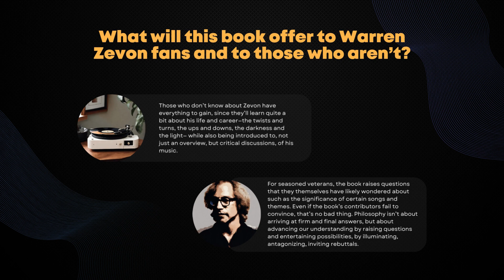Author Interview - John MacKinnon (1).mp4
Next up on our Author Spotlight Series: John MacKinnon! MacKinnon is the editor of Warren Zevon and Philosophy: Beyond Reptile Wisdom. Check out the brief glimpse below.